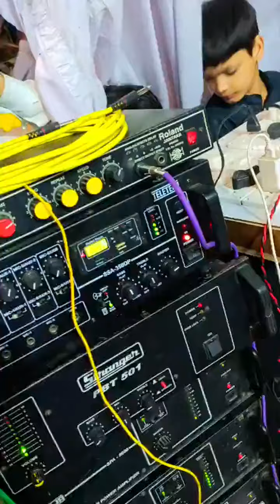मुहम्मद ना होते तो Kuch Bhi Na Hota - Hamsar Hayat Athar Hayat Nizami Sufi Brothers)